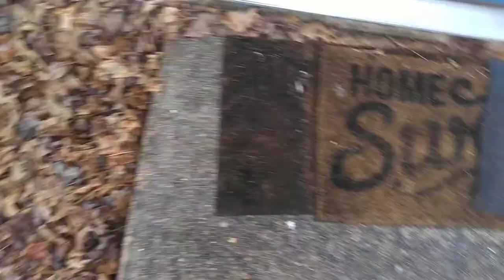the search begins! (the search for the hammerhead worm) ep1